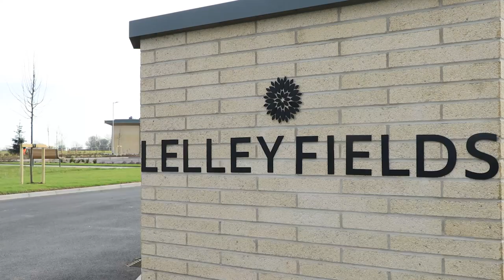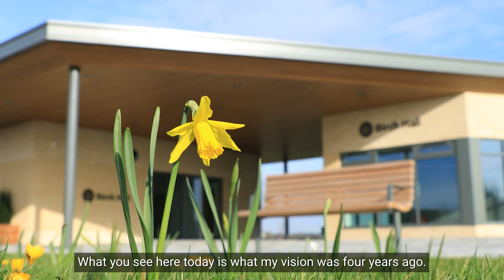Lelley Fields Crematorium Official Opening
A new £9.6million state-of-the-art crematorium has been opened in the heart of Holderness. Lelley Fields opened recently to provide the people of Holderness and the surrounding areas with a tranquil place to commemorate their loved ones.